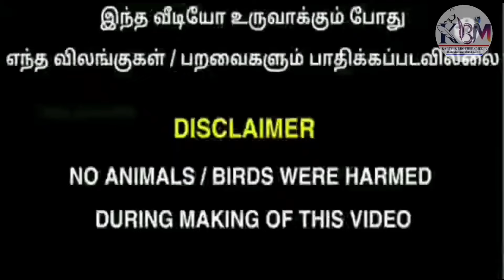(part592) பேன்சி புறா விற்பனைக்கு உள்ளது விலை குறைந்தது தரப்படும் | Karthik brothers media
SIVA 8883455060